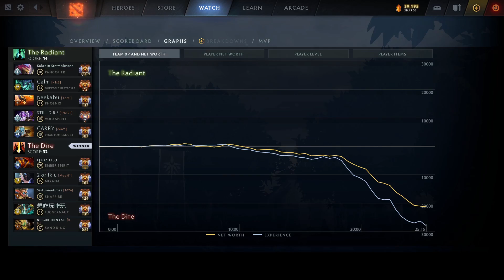ABED MID EMBER vs 23SAVAGE(smurf) VOID SPIRIT - TOP MMR BATTLE | DOTA 2 Gameplay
ABED MID EMBER vs 23SAVAGE(smurf) VOID SPIRIT - TOP MMR BATTLE | DOTA 2 Gameplay | Meanwhile in DOTA 2